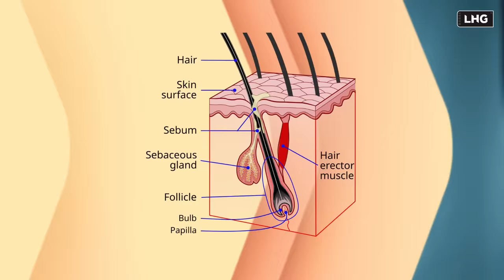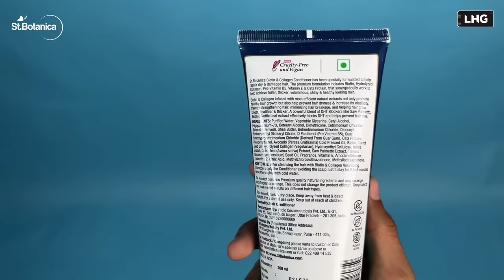Dry മുടി Soft ആകാം 🔥🤩Tips For Dry Hair | Soft And Silky Hair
Instagram Handles!